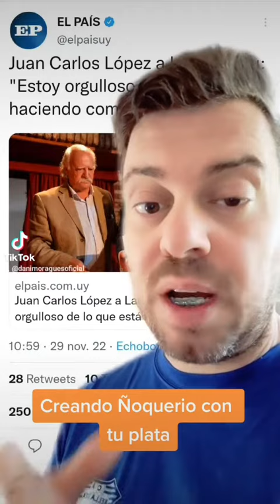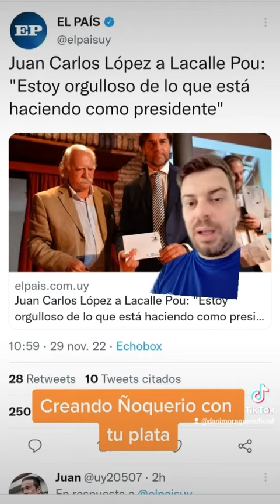Si no hay $ en Uruguay para obras q sumen al bienestar de la poblacion es por los politicos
Cuando algún político no ejecute obras que sumen bienestar a la población general , como bienestar animal,  recuperación de adictos, salud mental y más,  con la excusa de que no hay presupuesto,  recorda los canales de La Posta Comunicaciones